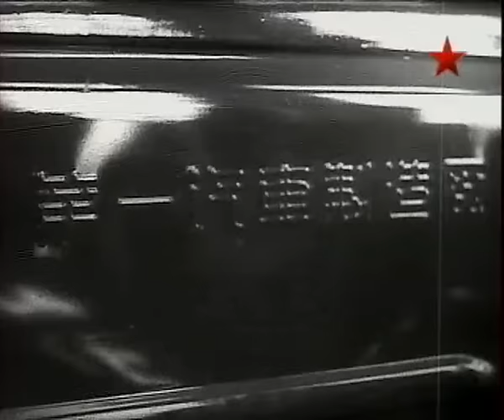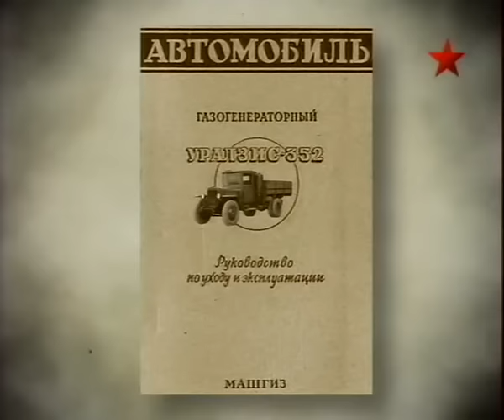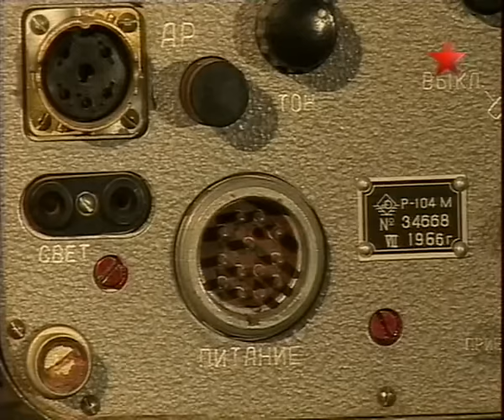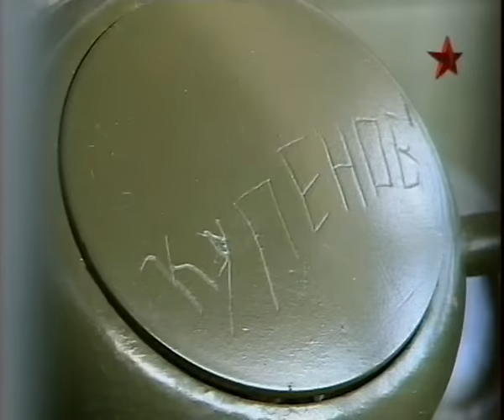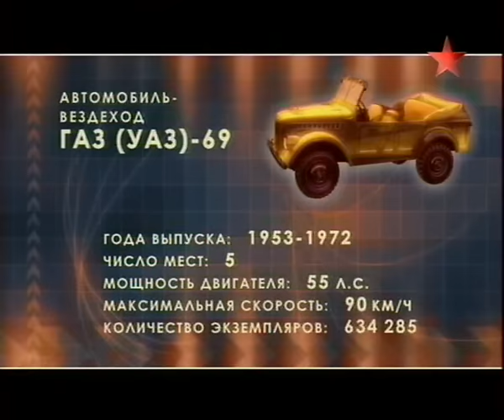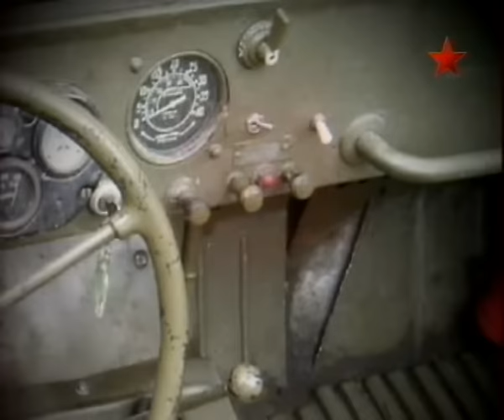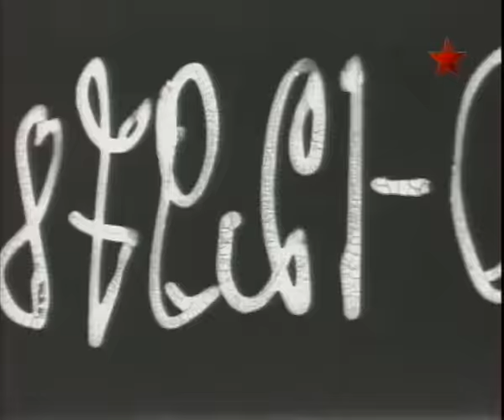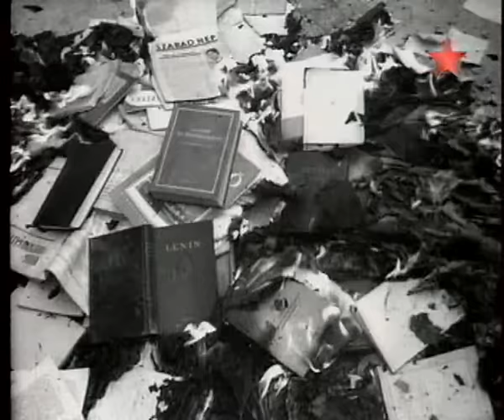Автомобили в погонах 4 серия